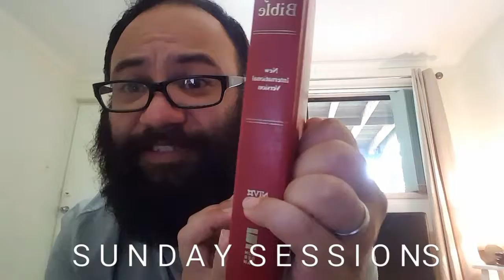SUNDAY SESSIONS - E5